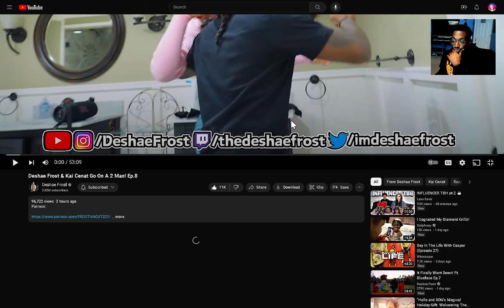reacting to Deshae Frost & Kai Cenat Go On A 2 Man! Ep 8 reaction ! EianTheProducer Tv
Deshae Frost & Kai Cenat Go On A 2 Man! Ep 8 reaction

Exclusive Content &  Music Video Reactions (LINK BELOW)

Ian The Producer So Crazy Tv Social Media @ CrazyWizMan

Gods Plan :)